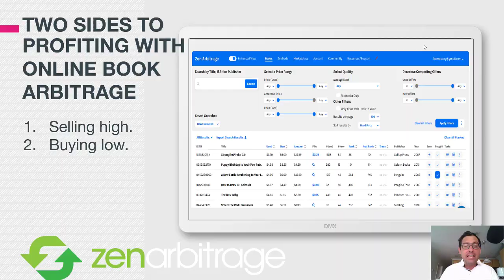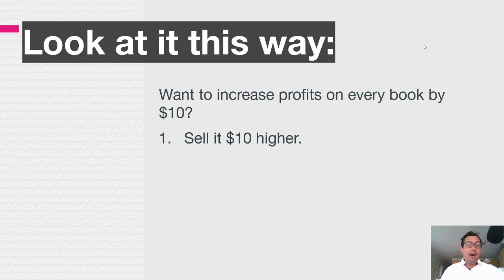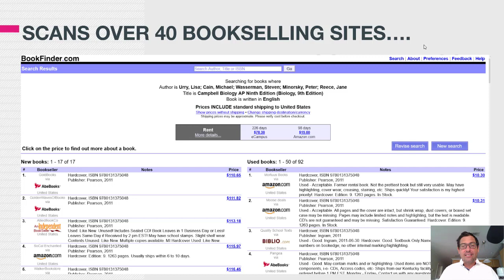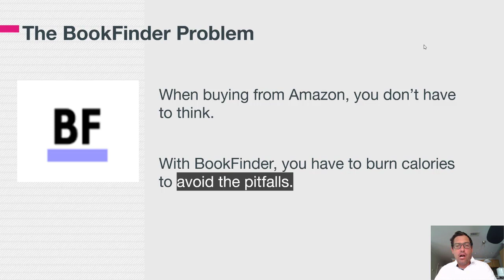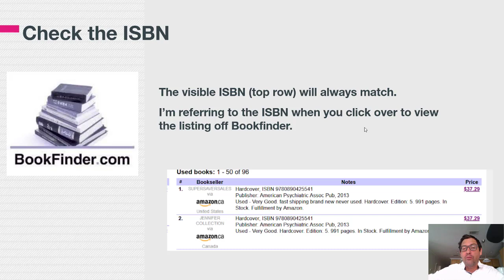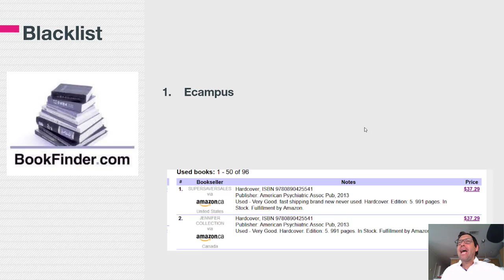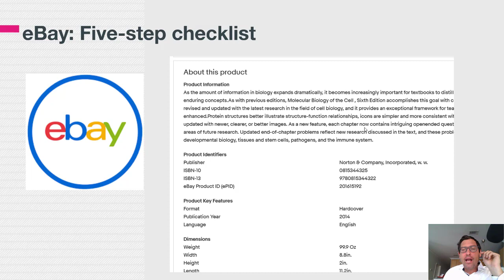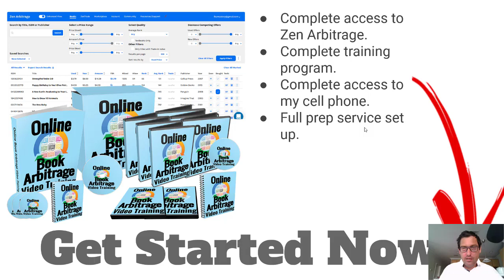How To Find The Cheapest Copy Of Any Book Online - Without Getting Scammed: The 8 Step Formula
The cheapest book is not always on Amazon... Learn the 8-step process for finding cheap books (without getting ripped off) across 40+ bookselling sites, to resell for big profits via Fulfillment by Amazon (FBA)

►Want to partially automate this process? Check out Zen Arbitrage. Get access 100% free for 14 days

What you'll see in this video:

1. Why the cheapest book online is not always Amazon.
2. An example of a book I found for nearly 50% below the Amazon price.
3. The 8 steps to avoid getting scammed on 3rd party bookselling sites.
4. How to navigate ebay listings - and avoid losing money.

Interested in taking FBA book arbitrage further? Zen Arbitrage is the world's first, biggest, & best tool to find cheap books on Amazon, that you can resell for big profits via Fulfillment by Amazon (FBA).

And get your free copy of "Online Book Arbitrage," the book that introduced online book arbitrage to the world: